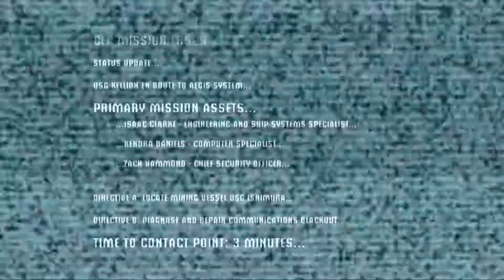Let's Play Dead Space - Episode 1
My all new Let's Play series where I will be playing through the Dead Space Single Player. One of the scariest games I've played (apart from Outlast - COMING SOON) and hopefully won't scream too much during the series.